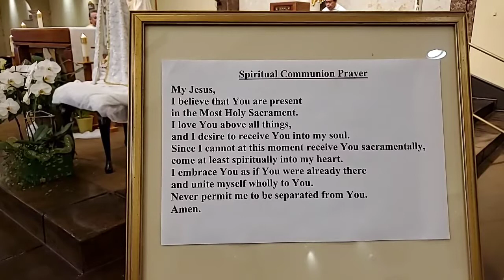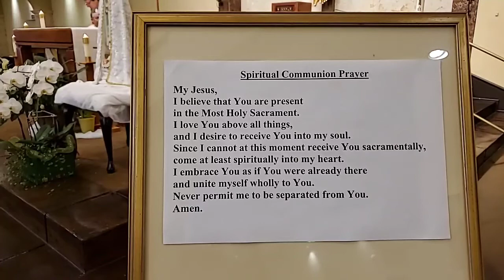Presentation School - Mass for the End of the School Year - 5-29-2020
Congratulations to all of our parish school students, families, teachers, staff, and administration on completing a school year that ended on a  much different note than you were used to. May God continue to bless you and strengthen your faith. We look forward to seeing you when school resumes in August.